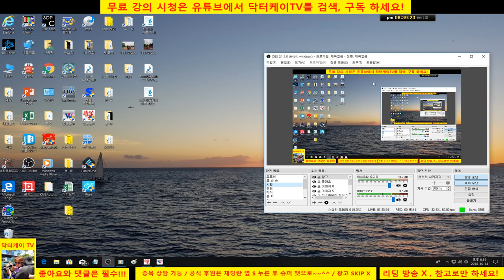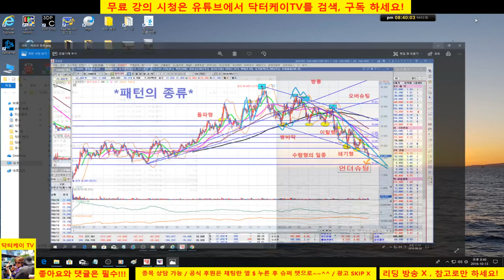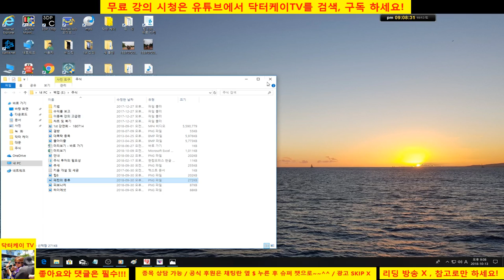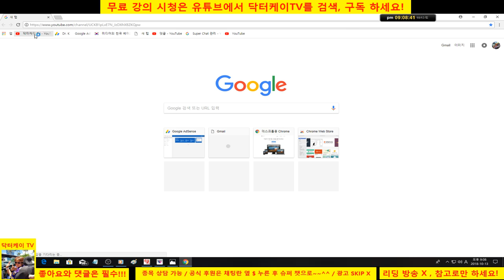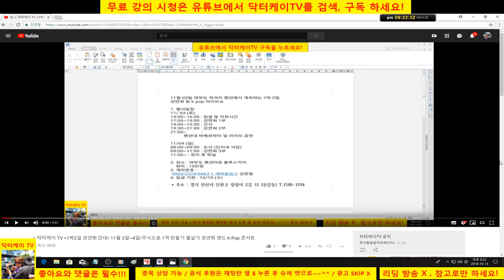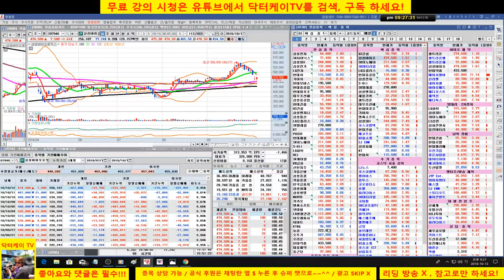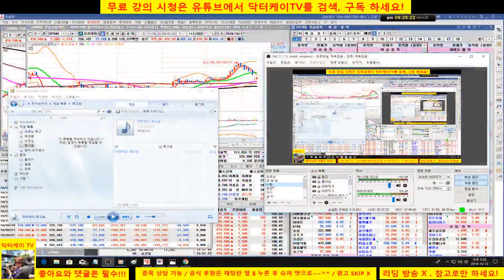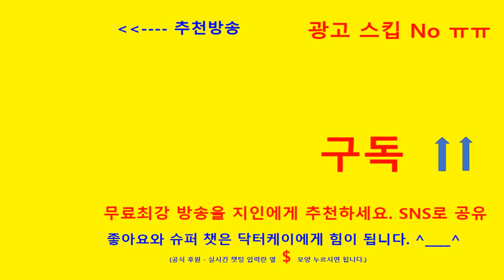= 닥터케이 TV =주식기초강의 165회/181013/구독자를 위한 라이브쇼/셀트리온,강스템바이오,녹십자셀,에스트래픽 종목상담